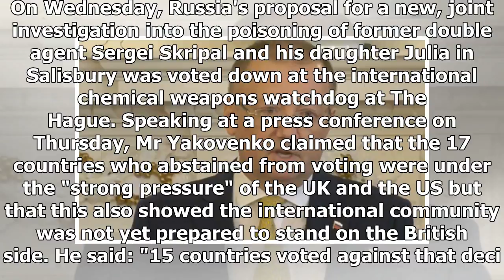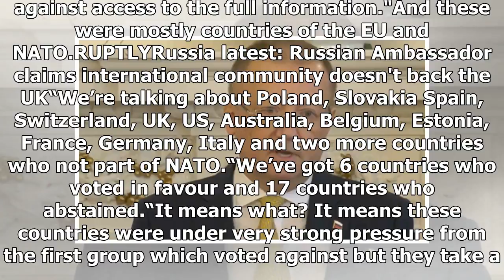Russia SHOCK CLAIM: 17 countries were PRESSURED by USA and UK to stand against Putin